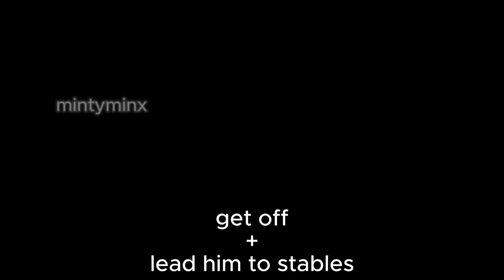tack up and ride nightmare with me! *STRIDEWAY RP* SASSY NIGHTMARE..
i got 10 likes on my last one, if we get likes on this video ill make this a series? 😉😉

took forever to make, thanks to peppermint & nightmare for being my models!!

song is maneater!